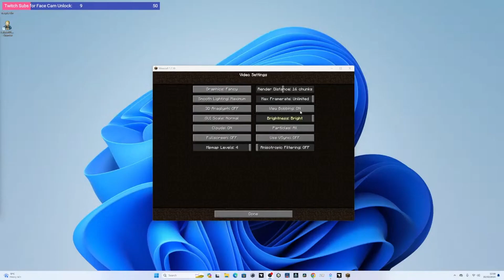Skeletors Space Adventure Ep20 {Mars Special IV} EXPLORING MARS DUNGEON / SLIMELINGS+ / MOON TRIPPIN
Hi viewers and friends! I return to the world of streaming to relaunch a series i started a year or so ago, you can check out my previous playlist on my channel. This will be a complete restart of 'The_GamingB3ast' Minecraft Modpack called: Steve's Legacy Reborn.

It can be found on Cursed Forge and there is a wonderful discord full of amazing people to converse with relating to the pack. (Modpack linked below)

In this episode we tuck in just a little bit more into the comfort of Mars. Exploring the Mars Dungeon to seek out the boss and it's treasure reveals a shocking discovery! We also expand our friends the slimelings and learn what happens if you breed them!

Also - Here is a link to our Discord. Feel free to come on in, introduce yourself and spend time with me and the community!